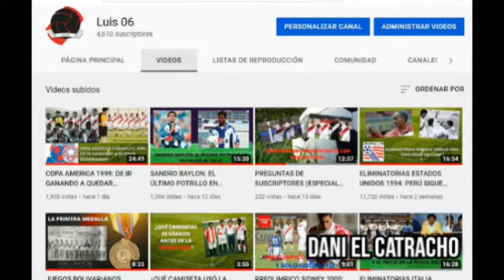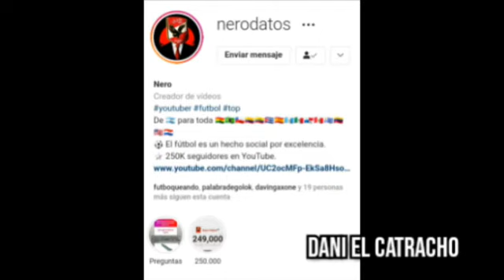La "MALDICIÓN" del finalista debutante en la UEFA Champions League | Dani El Catracho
En este video junto a Luis 06, Nero Fútbol y Stefany Álvarez estaremos repasando varios casos donde clubes debutaron en una final de champions league, y la perdieron.